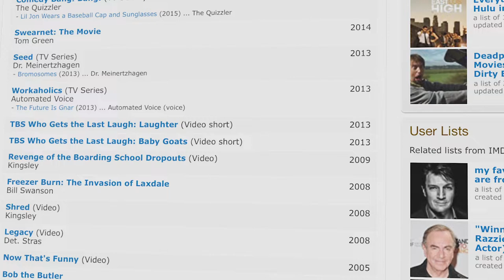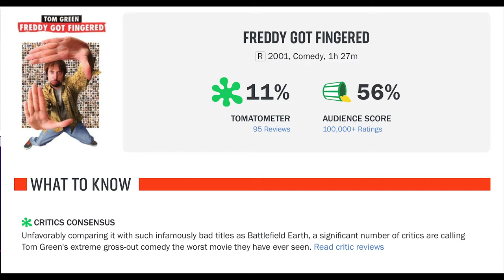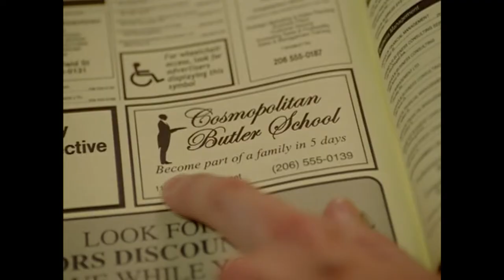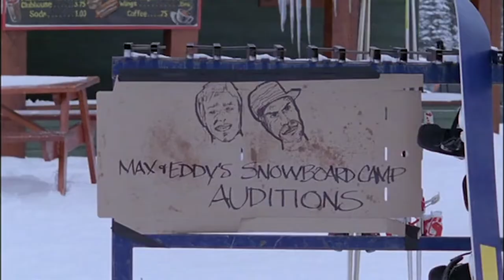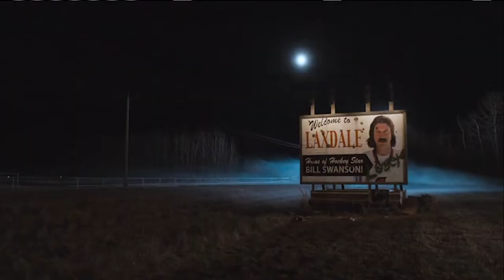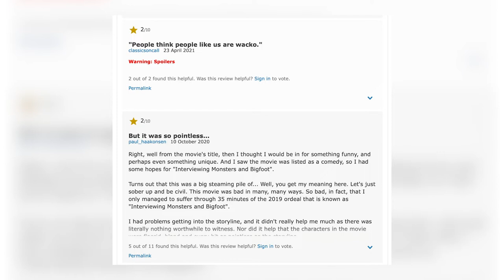What happened to Tom Green?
Tom Green was wildly popular in the late 90s and early 2000s. Soon after he started appearing in movies, yet for some reason they weren't always liked by fans. Why is it that his acting career never fully took off? In this video we'll go over all the movies starring Tom Green.